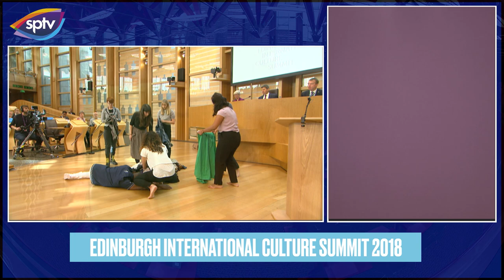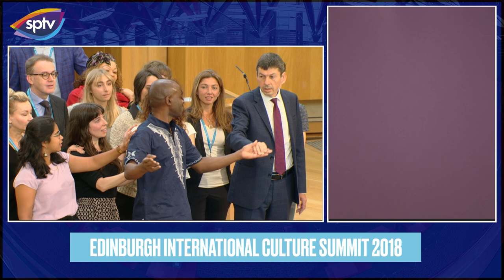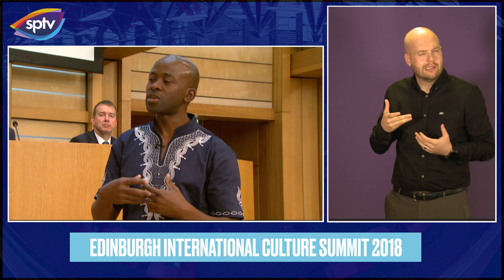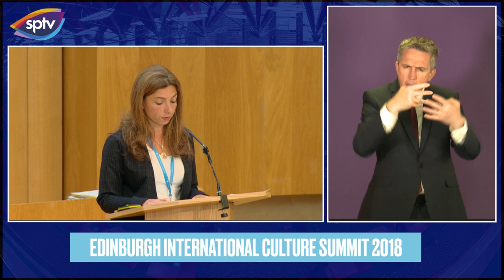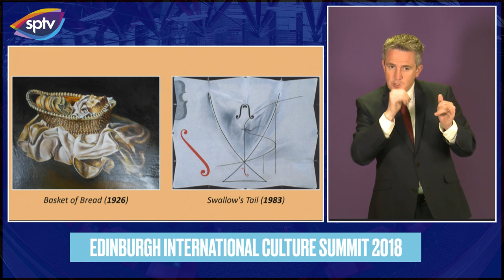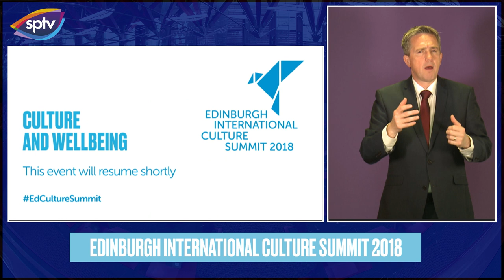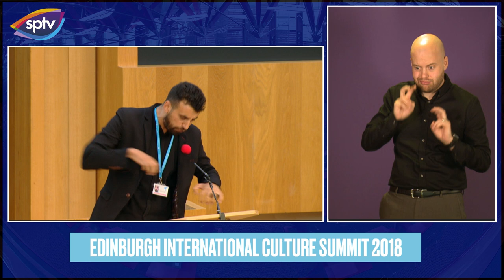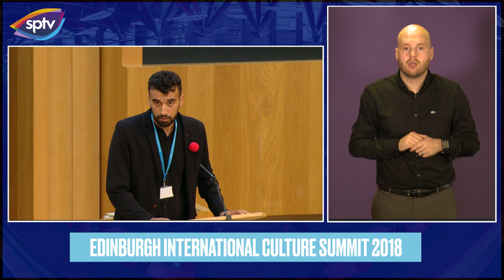Edinburgh International Culture Summit 2018: Culture and Wellbeing [BSL] - 24 August 2018